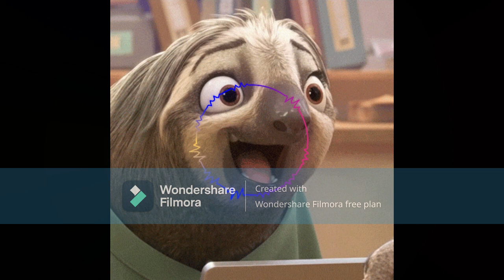fnaf 16bit song fnaf dance